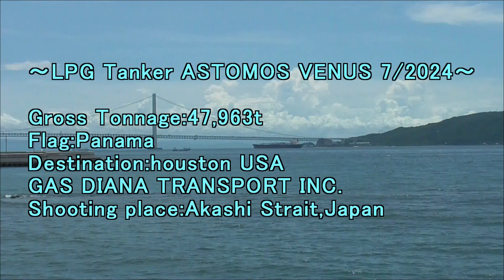LPG Tanker ASTOMOS VENUS 7 2024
Gross Tonnage:47,963t
Flag:Panama
Destination:Houston USA
GAS DAINA TRANSPORT INC.